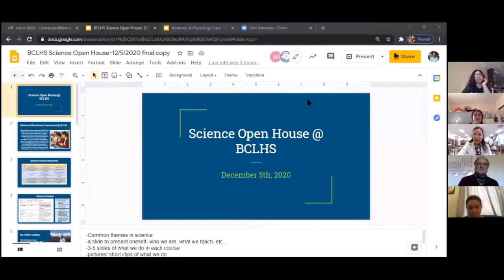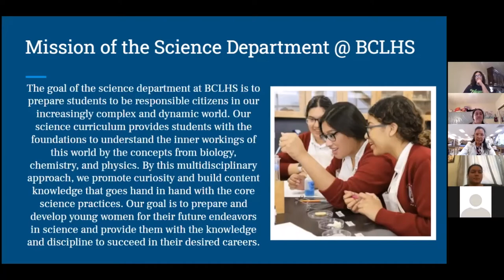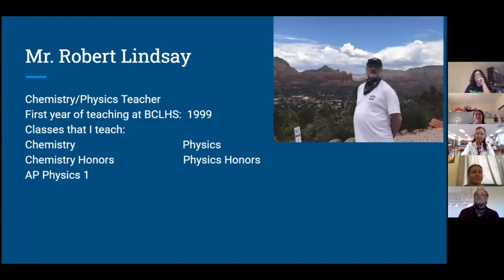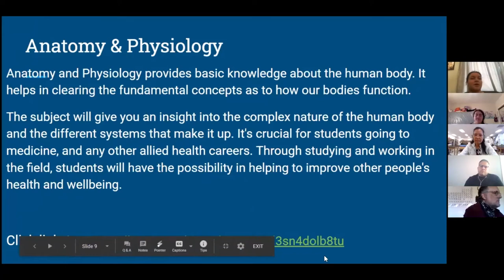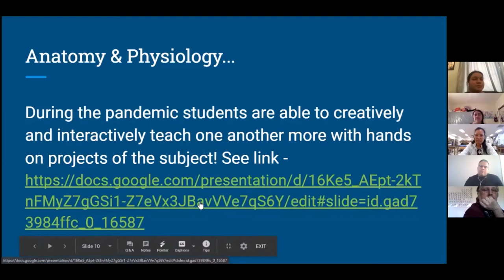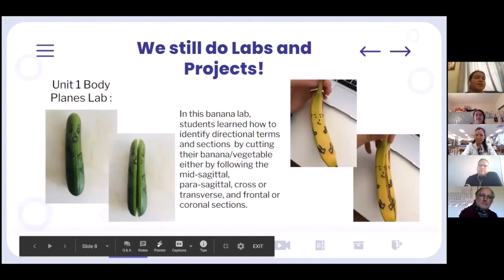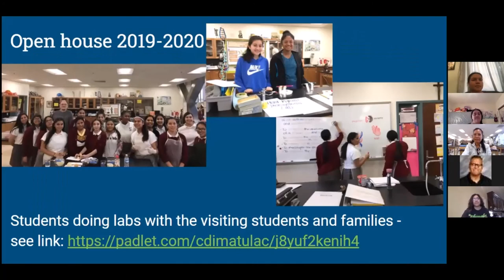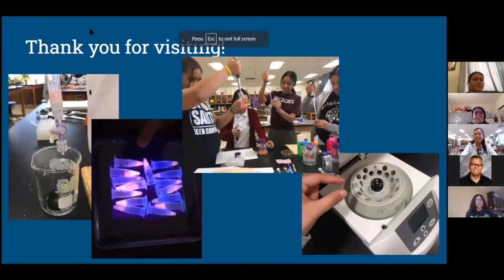Open House BCLHS 2020 Science Dept